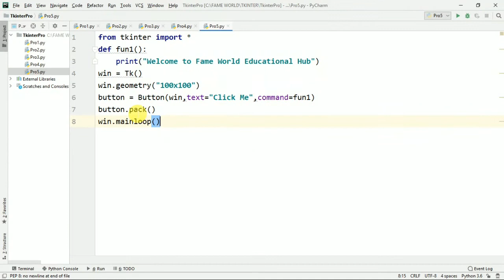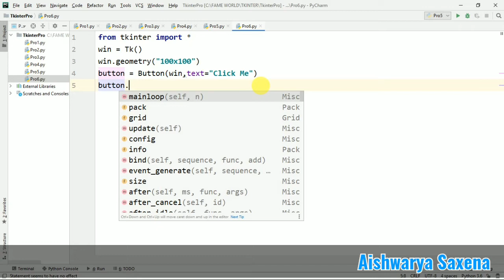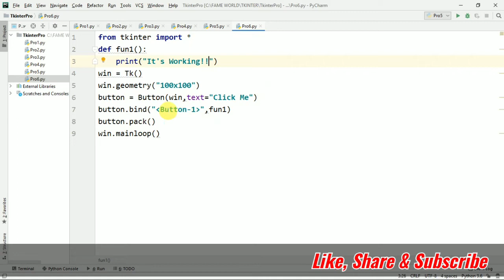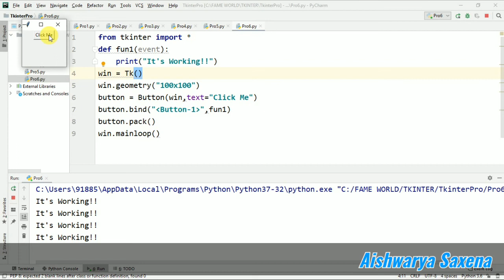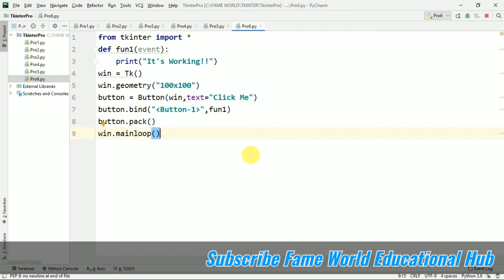#6 - Using Bind Function - Bind - Part 1 - Event Handling - Python GUI Module - Tkinter Series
This Video Lecture Contains The Demonstration Of Event Handling Using Bind Function - Bind In Tkinter

Is providing online Tuitions/Training on various Computer Science Technologies and Programming Languages

You can fill up the following form to make a request for online classes on your preferred technology.